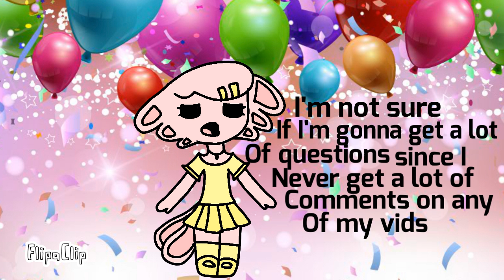Ask me questions